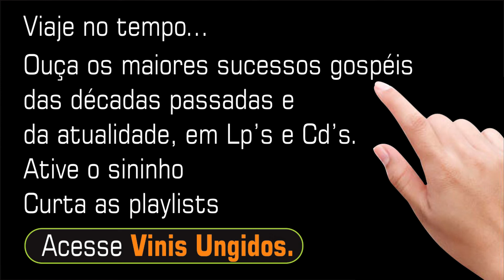Vamos Deixar Este Mundo ♫ | JERÔNIMO RIBEIRO